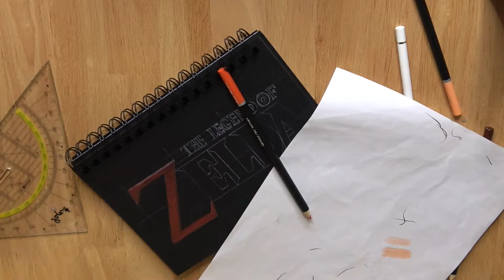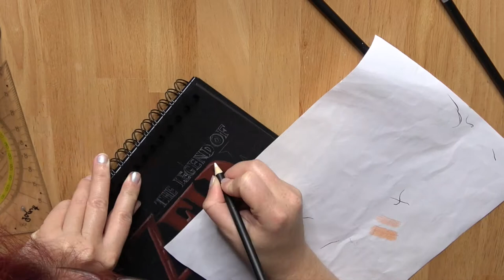I tried to draw Zelda Logo in 3D! This is the result!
In today's video I'm redrawing the Zelda logo!

Materials

Reference: The picture is taken from the internet
White pencil: Faber Castell Polychromos
Electrical eraser: Derwent
Colored pencils: Castle Art Supplies
Sketchbook: Winsor & Newton